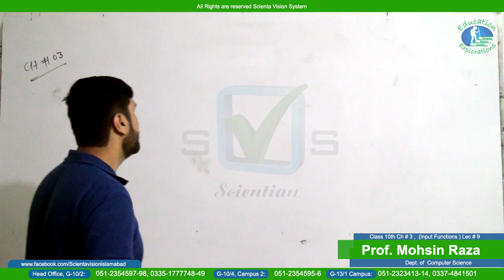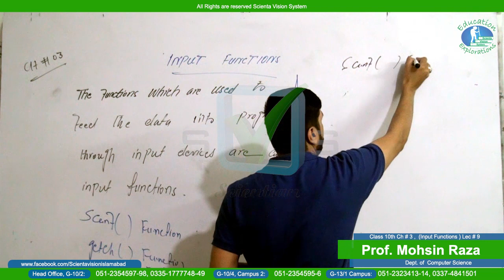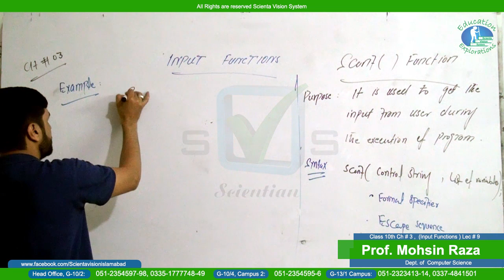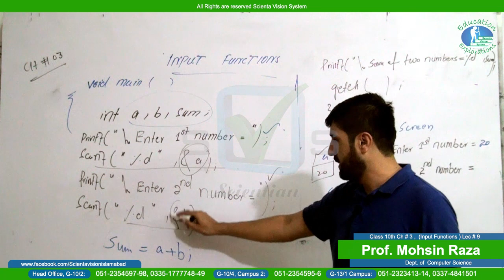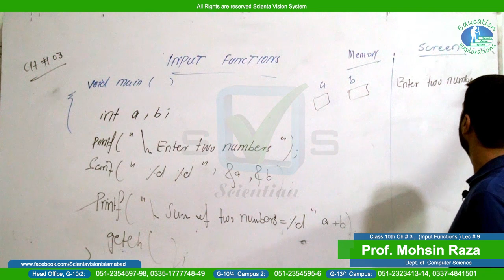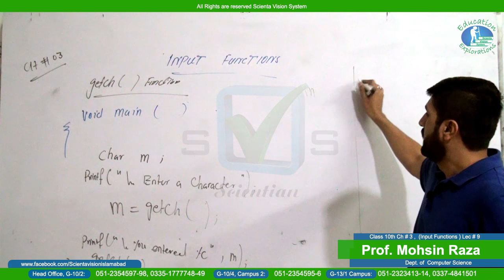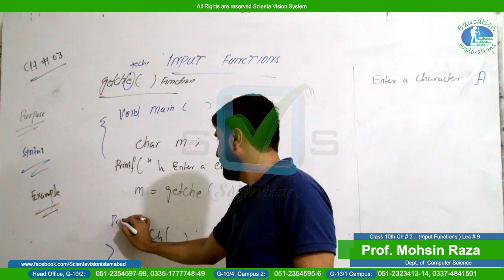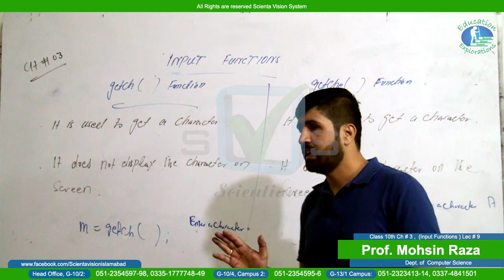Computer Science | 10th | Lecture #11 | Chapter# 1 | "Input Functions"